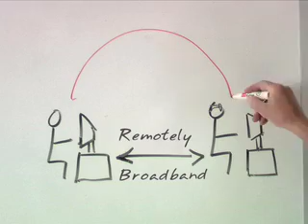Dell: Project Nerd Buddy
Dr. Gunderson shows us the process of development he went through to create DellConnect - a new computer support service providing 24-hour access to expert technicians remotely over broadband internet.